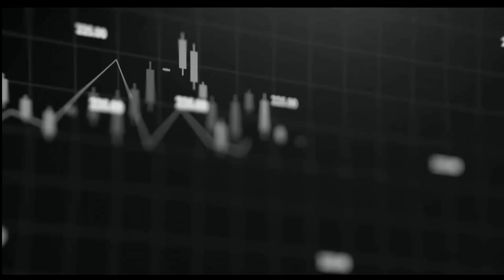April 18th 1PM ET Market Update on TFNN - 2024